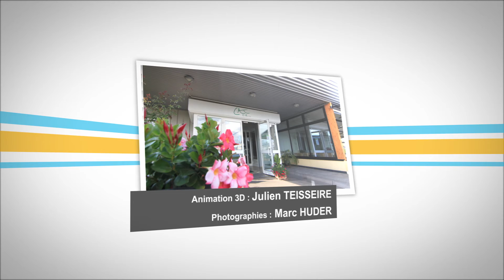JT 3S N°19 juin 2016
Un nouveau projet pour l’AFAEI !
Une nouvelle résidence verra le jour à Sarreguemines en 2017. Un projet à l’initiative de l’AFAEI qui comporte quelques spécificités. Nous avons rendez-vous pour la première réunion de chantier.

Un SAMSAH au service des résidents
Un Service d’Accompagnement Medico-Social pour Adultes Handicapés sera intégré dans cette nouvelle résidence. Quel est son rôle ? Comment fait-on pour bénéficier de ce service ? Richard Andreoni nous explique tout dans ce JT.

Rendez-vous annuel pour le Groupement
En cette période de l’année, l’AFAEI et l’APEI organisent leurs Assemblées Générales annuelles. On fait le point sur le bilan 2015 et les futurs projets.

C’est l’été, on démarre les festivités !
Les foyers d’hébergement de Sarrebourg ont organisé la fête de l’été. Un moment convivial où résidents, familles, amis et partenaires se retrouvent autour d’un repas et d’animations. Vous verrez que l’ambiance était en rendez-vous !

C’est la kermesse à l’IME de Sarreguemines !
La kermesse annuelle de l’IME de Sarreguemines a eu lieu, avec cette année un thème gallo-romain, en partenariat avec le parc archéologique de Bliesbruck. Toutes les images dans notre JT.

Le Groupement en bref…
On revient sur l’incroyable prestation de l’Esat de Sarreguemines lors de l’Etape Gourmande, et on voyage dans les capitales européennes à travers les Pays Baltes…